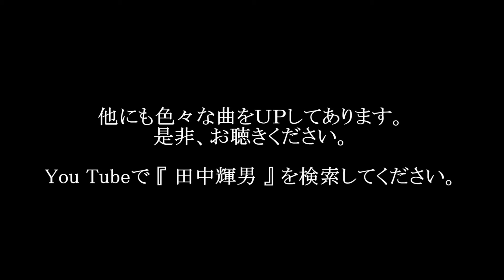一歩前進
作曲：田中輝男
歌：山田幸代